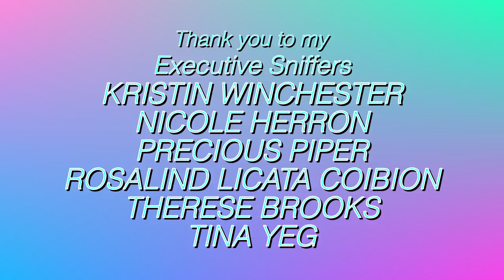Funny Things My PARROTS Make Me Do All Day! | MY LIFE WITH PARROTS